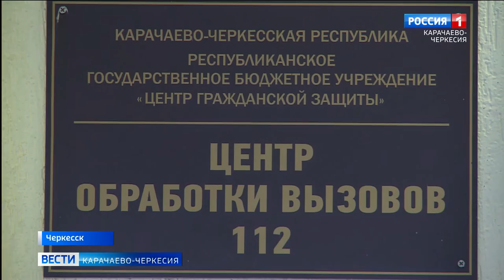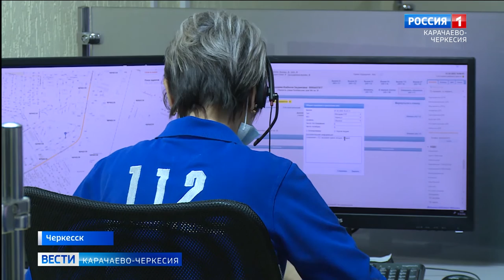До 700 обращений в день поступает в центр обработки вызовов КЧР по телефону горячей линии 122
До 700 обращений в день поступает в центр обработки вызовов Карачаево-Черкесии по телефону горячей линии 122. У жителей республики есть возможность оперативно связаться с медицинскими организациями во вопросам, связанным с коронавирусной инфекцией